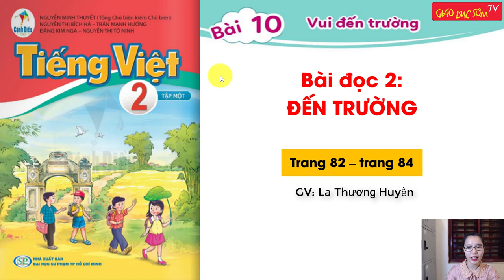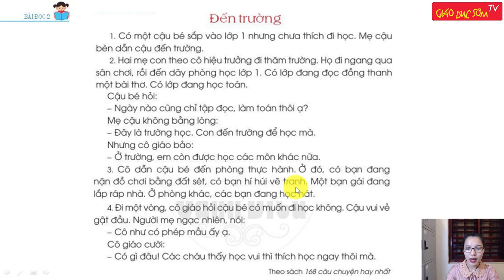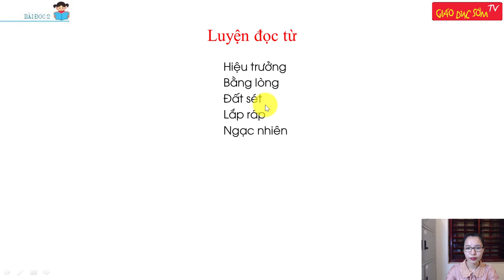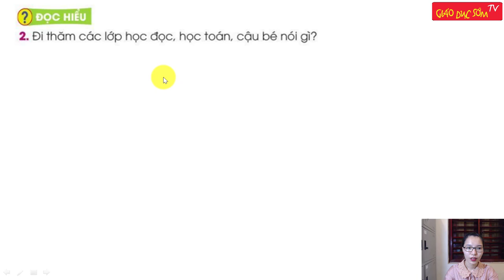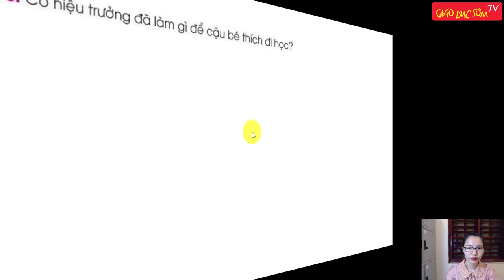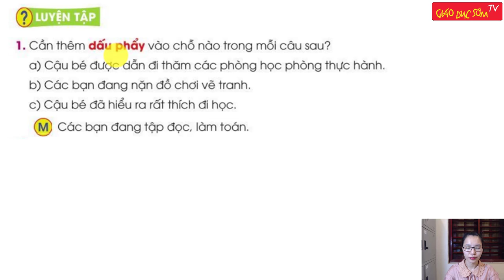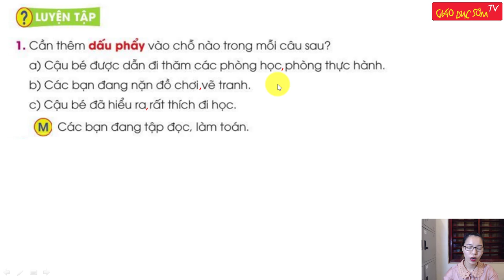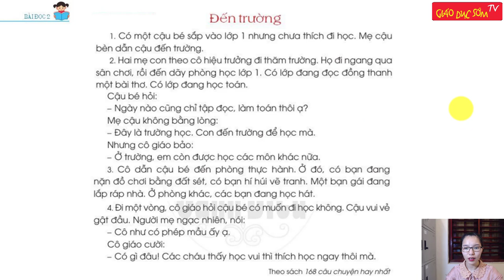🔥Tiếng Việt Lớp 2 – 2021 | Bài 10: Vui Đến Trường– P2 | Learning Vietnamese - Sách Cánh Diều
🔥Chào mừng các bạn đến với kênh Giáo Dục Sớm TV trong video ngày hôm nay chúng ta hãy cùng đến với: 🔥Tiếng Việt Lớp 2 – 2021 | Bài 10: Vui Đến Trường– P2 | Learning Vietnamese - Sách Cánh Diều

Chào mừng anh chị và các em học sinh đã đến với kênh Unesco Edu – Giáo dục sớm.
Và nếu như anh chị đến với kênh Giáo Dục Sớm TV chắc hẳn anh chị đang tìm kiếm cho con em mình một phương pháp học với các môn học như Đọc sớm, tiếng Anh, kỹ năng sống chuẩn theo 3 gốc rễ Đạo đức – Trí tuệ - Nghị lực.
Vậy thì anh chị đã có duyên với Unesco Edu rồi, anh chị đừng rời đi nếu chưa nhận được giá trị nào nhé.
Tại đây Unesco Edu chuyên hướng dẫn, hỗ trợ các phụ huynh, học sinh có 1 phương pháp giáo dục con tốt nhất. Để kiến tạo mỗi em học sinh trở thành người tự lập, trưởng thành. Đầy đủ 3 yếu tố gốc rễ hình thành nên một con người có giá trị cho xã hội.
Học tiếng Việt lớp 2 bài 10 vui đến trường sách cánh diều,
Học tiếng Việt lớp 2 online bài 10  vui đến trường sách cánh diều,
Học tiếng Việt lớp 2 năm 2021 bài 10 vui đến trường sách cánh diều,
Tiếng Việt Lớp 2 – 2021